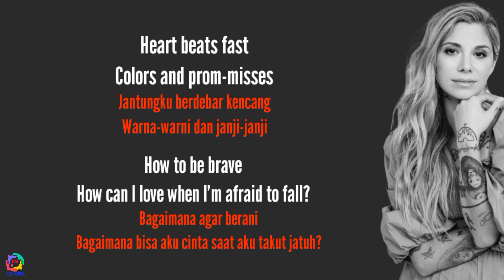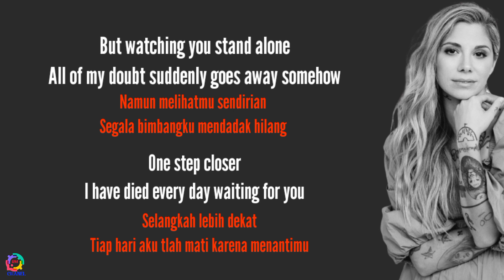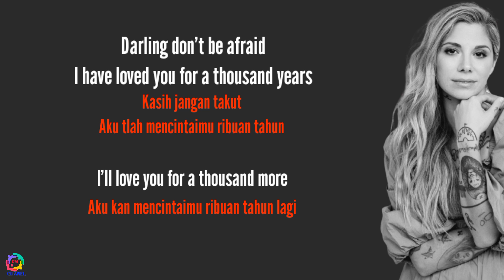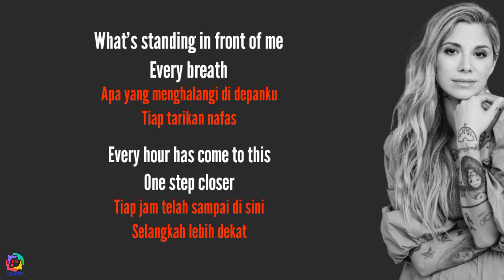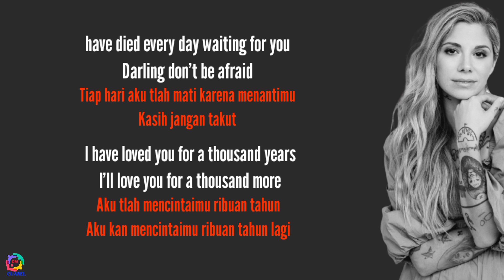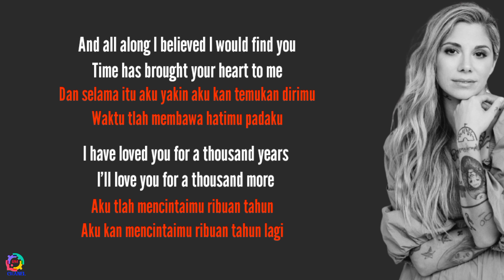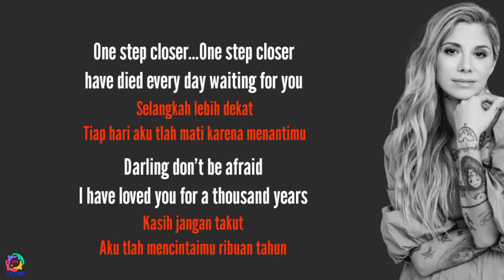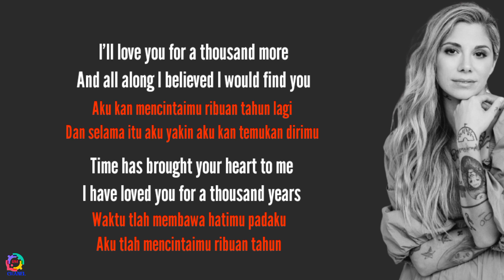A THOUSAND YEARS - CHRISTINA PERRI - [ LIRIK DAN TERJEMAH LAGU ] ONE STEP CLOSER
KIRA KIRA LAGU APALAGI NIH YANG AKAN DI TULIS LIRIKNYA ISI DI KOLOM KOMENTAR YA 😊
JIKA ADA KESALAHAN DALAM SEGI PENGETIKAN DLL KAMI MOHON MAAF 🙏